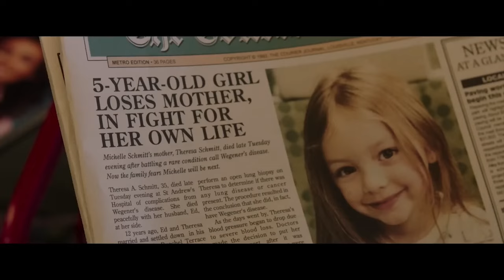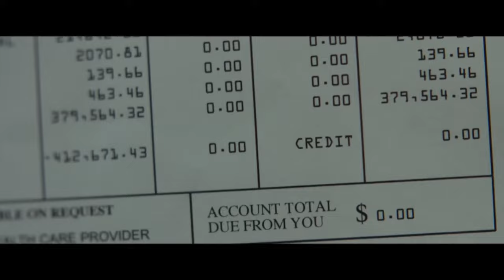You Need to Watch 'Ordinary Angels' - Alan Ritchson & Hilary Swank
Dune: Part Two is cool and all but no one's talking about Ordinary Angels starring Alan Ritchson and Hilary Swank? Laura and Russ dive into this amazing true story and take a look at what it means for Christians and general audiences.

TIMECODES:
00:00 - Intro
00:18 - Quick Plot Recap
00:51 - Based on a True Story
01:40 - Sharon's (Hilary Swank) Kindness
02:58 - Hilary Swank and Alan Ritchson
04:33 - A Personal Message
05:14 - More Vulnerable Alan Ritchson
07:11 - Wrestling with God
09:00 - Tough Times and Trials of Faith
10:00 - Who Is This Movie For?
13:54 - Do You Need to See Ordinary Angels?